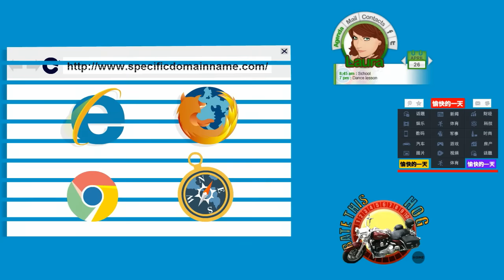Введение в технологию Фроганс (на русском языке) - Frogans Technology - in Russian